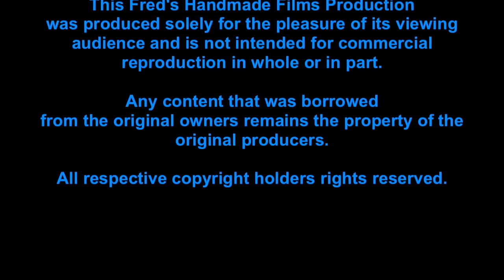Bright Lights, Big City...' Mason & Hallett - Video 2, April 20, 2012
A Fred Gonder video of a Mason & Hallett performance at Stratford's Vet Hall on Friday, April 20, 2012.